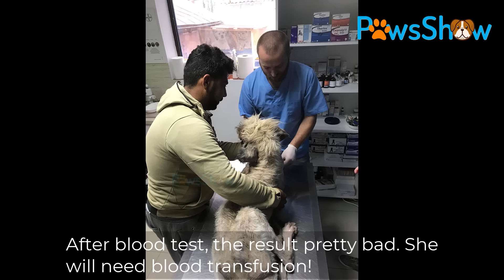Neglected for Years, She Lived Among Chickens, Barely Able to Walk, She Waited for the End!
The workers said she is a stray dogs living there for couple of years and she was waiting to die soon or later...The dog is so scared to people, no one can reach near her.. She is in a terrible condition, around 5-6 years old...

You Love Animal Videos?